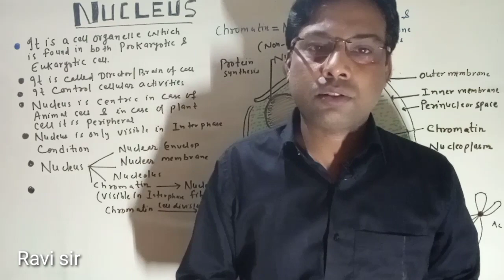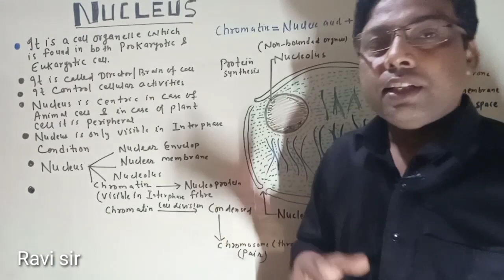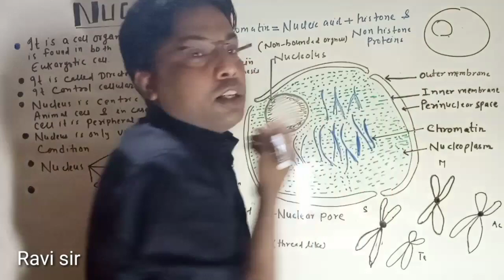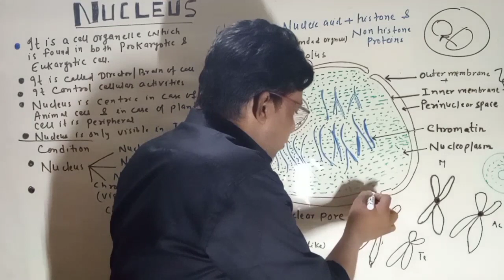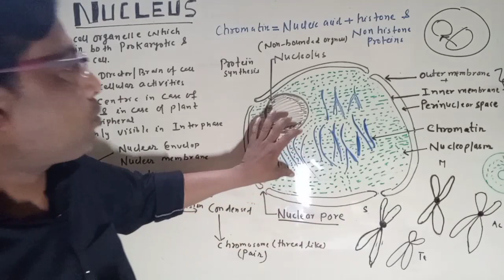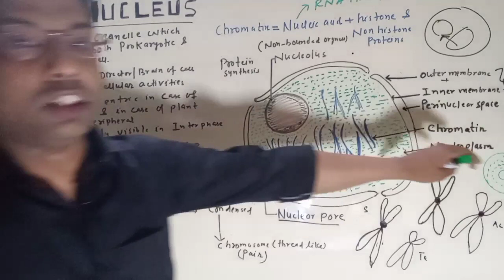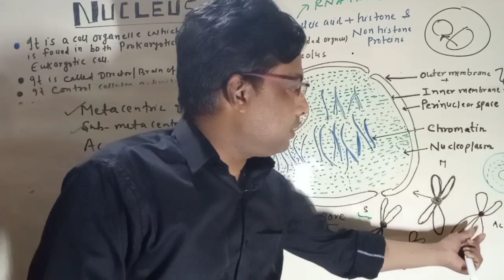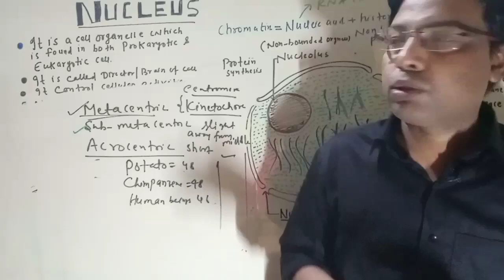Nucleus | Cell Biology | Biology class 11th (Cell) | Kite Science